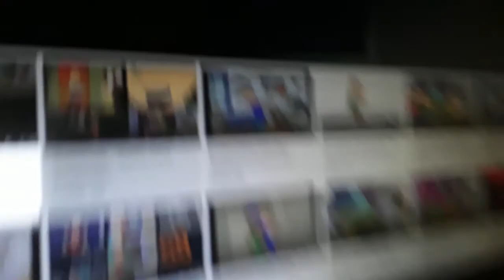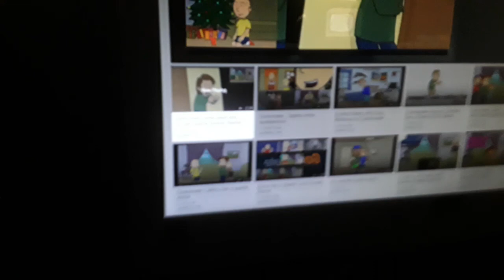Its Raining in New Jersey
It is raing and thunder in New Jersey